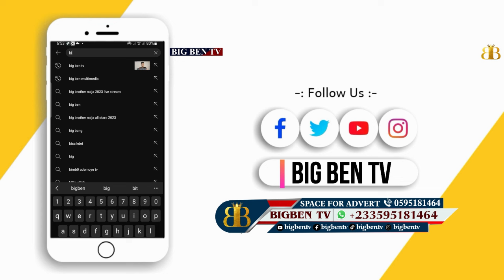Stephen Adom Kyei duah shock lil win at Country called Ghana premier when he was him coming 😭😭😭😭😭